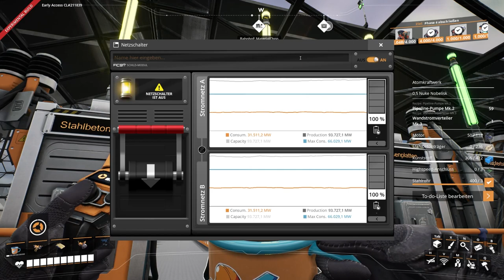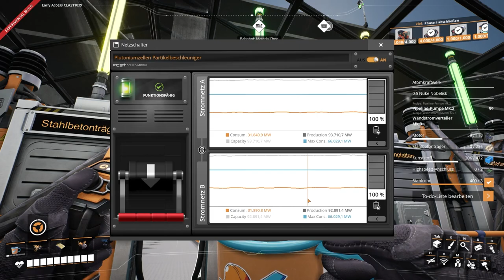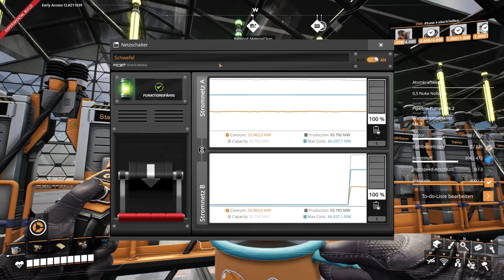Satisfactory Let's Play 354 - Deutsch - AKW: Kurzschluss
Hallo Pioniere,
die Ost-Seite ist bald abgeschlossen. 4 von 8 fehlenden Produktionslinien werden heute angeschlossen.
Aber warum ist an dem Schalter Strom auf beiden Seiten?

Game Status:
Early Access
Entwickler:
Coffee Stain Studios
Publisher: